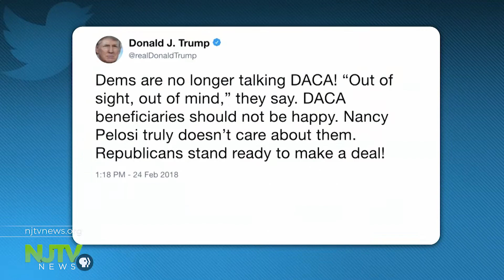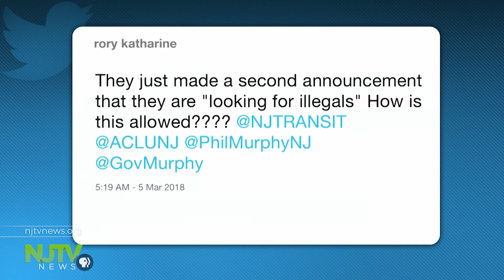DACA recipients to Washington: Stop playing games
About 100 protesters rallied on the Rutgers University-Newark campus as part of several demonstrations across the state marking the March 5 deadline for the expiration of DACA.